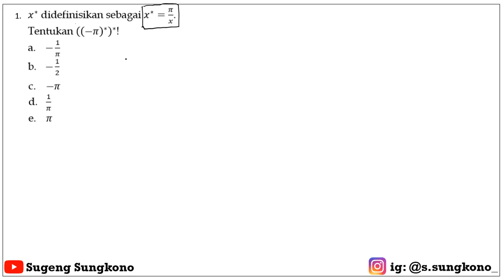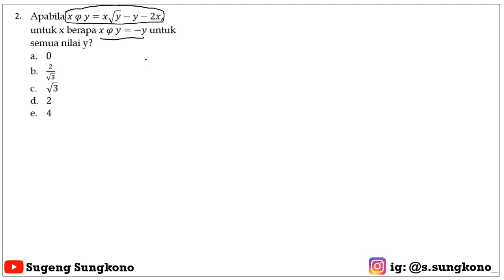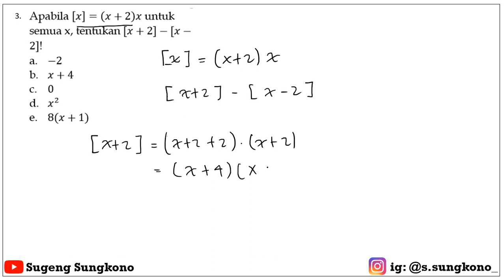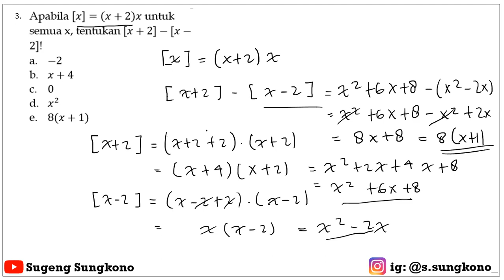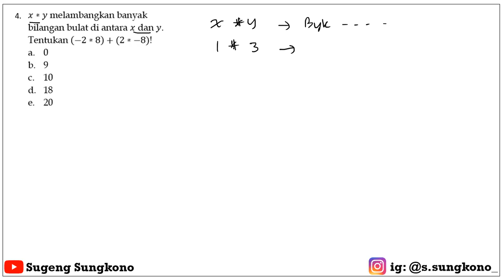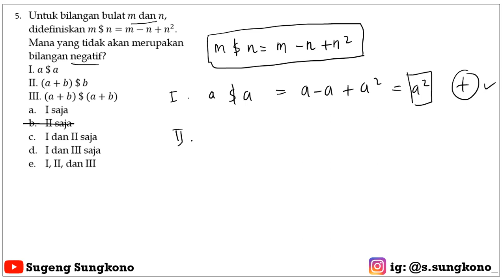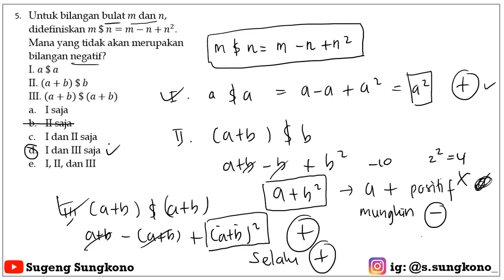PREDIKSI UTBK 2021 - SOAL SIMBOL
Berikut pembahasan prediksi soal utbk 2021, pengetahuan kuantitatif soal TPS UTBK 2021 :)
Selamat menonton :)

Gabung di Grup Telegram Fokus UTBK 2021